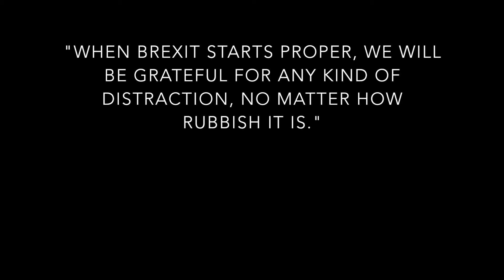Mr Stephen on the Power and Range of his Car Key Remote Control